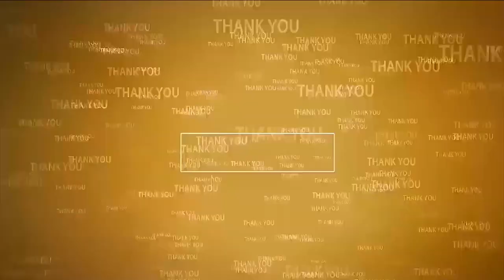స‌మ‌స్య‌లు ప‌రిష్క‌రించ‌క‌పోతే పోరాట‌మే...! Rally for Building Construction Labour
- నెల్లూరులో భ‌వ‌న నిర్మాణ కార్మికుల భారీ ర్యాలీ